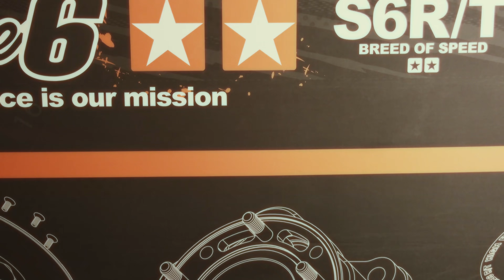TUNE MY SCOOT 3 FOLGE 4 : Der Motor muss raus! [ENGLISH SUBTITLES]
Der Umbau beginnt, zunächst muss der Motor raus!

Wenn Ihr das Projekt unterstützen wollt, lasst uns ein Like und ein Kommentar da! Teilt das Projekt auch mit Euren Freunden - je erfolgreicher das Projekt wird, desto wahrscheinlich ist es, dass wir so etwas öfter machen können! :)